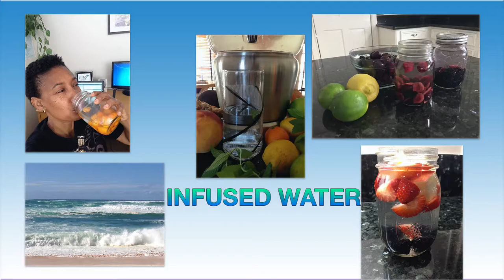You Will Never Go Back To Bottled Water Again: Infused Water by RapperMD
In this film you will learn how it is better to flavor your own water by placing in fruit when it is in season.  When fruit is in season it is less expensive, has the highest nutritional value and taste delicious.

RapperMD, Dr Mary Washington Houston's Board Certified Nephrologist,  shows you how important it is to stay away from synthetic fruit flavored water and to make your own.

Place your liquids into glass jars to avoid the plastic and styrofoam toxins, carcinogens that leach into our liquids we consume.

Aliquots, Blueberries, Strawberries, Red Apples, fruits that are colorful and purchase the organic ones since they have less pesticides.

The human body is made of water.   One of RapperMD many phrase include,  Eat with variety, Eat with color,  Whatever you do,
Don't forget to to your water".     (excerpt from To The Children by RapperMD).

Other Services:
What to eat? Healthy tips for you

TRANSFORM YOUR LIFE TO A HEALTHIER YOU!
*Plant-based Recipes
*Why my blood pressure drops in dialysis
*Health Poems

Take back control of your health!!

NOTE: What I share is  my expert opinion based on 25 +years  successfully practicing [in a group/solo] and studying as license nephrologist in the state of Texas. And although I have lots of wisdom to share, I am not your doctor.